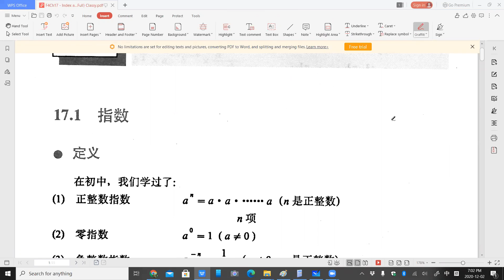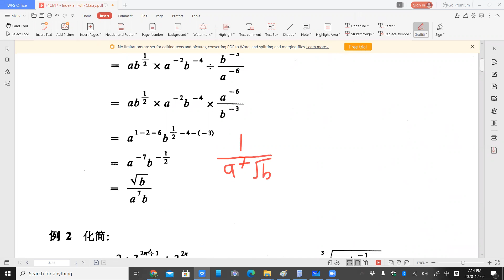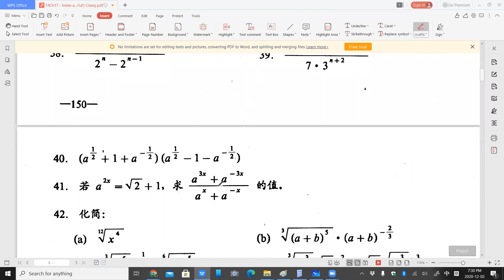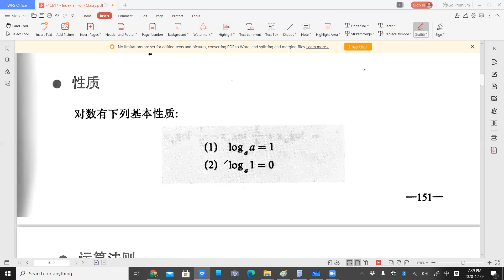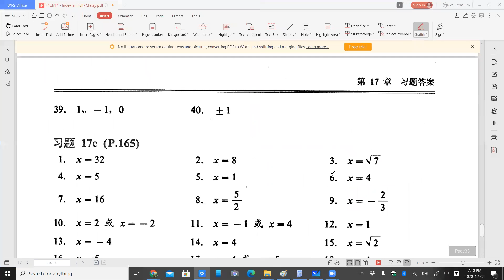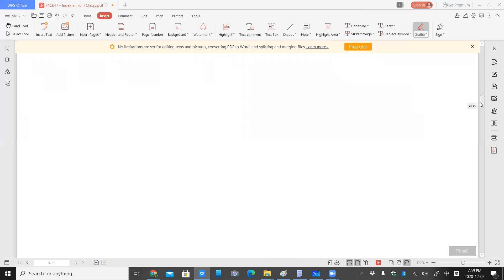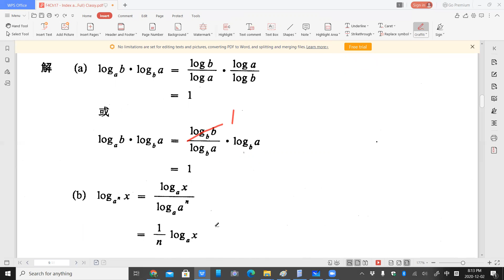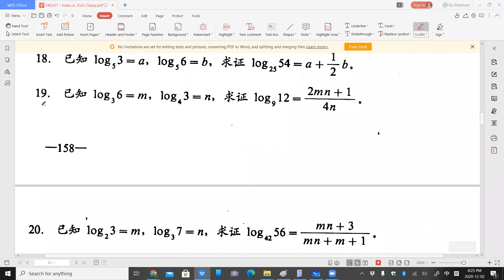2020 12 02 《停课不停学》 高一下册第17章Part 1